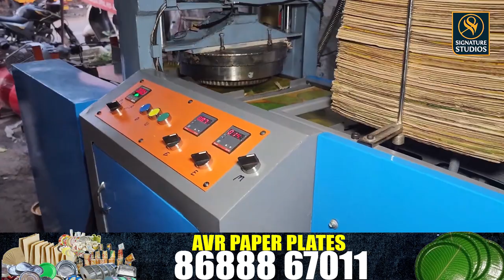పేపర్ ప్లేట్ బిజినెస్ గురించి పూర్తి వివరాలు | Paper Plate Making Machine | తెలుగు బిజినెస్ ఐడియాస్,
In this video, we dive deep into the Paper Plate Business and explore everything you need to know about starting your own venture in this lucrative field. Whether you're a budding entrepreneur or looking for a side hustle, this guide will provide you with valuable insights!

What You’ll Learn:
- Complete Details on Paper Plate Making: Understand the process, materials, and equipment needed.
- Paper Plate Making Machine: Discover the best machines available in the market and how to choose the right one for your business.
- Business Ideas in Telugu: Get inspired with innovative ideas tailored for the Telugu-speaking audience.
- Tips for Success: Learn essential tips and strategies to make your paper plate business thrive.

Why Choose Paper Plate Making?
With the growing demand for eco-friendly products, starting a paper plate business is profitable and contributes to a sustainable future. Join us as we explore this exciting opportunity!